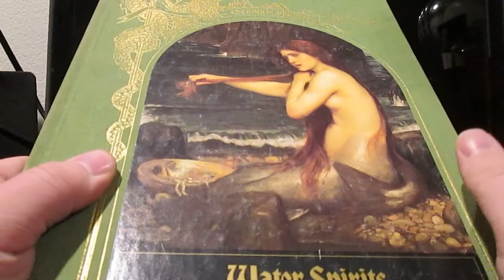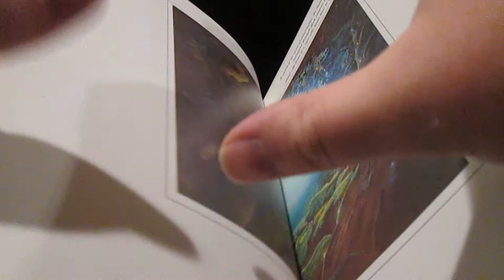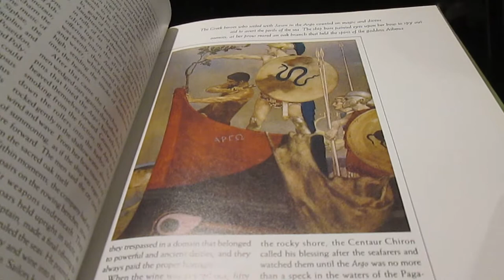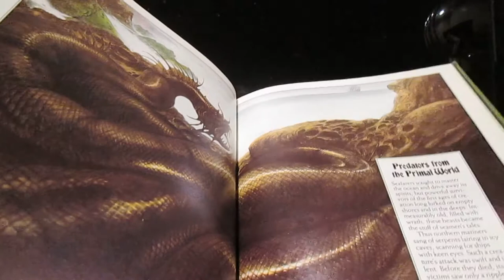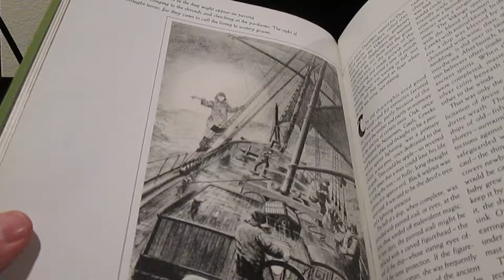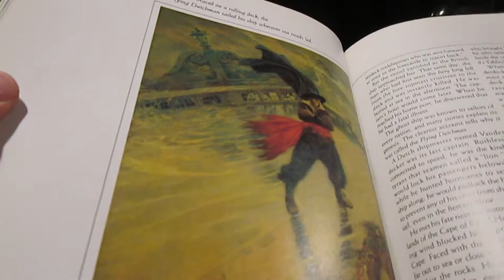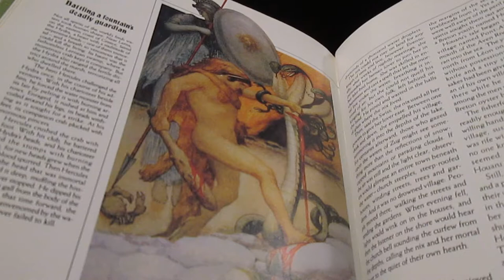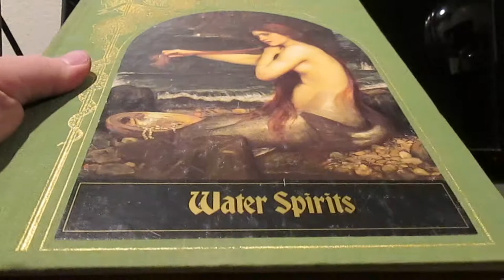The Enchanted World: Water Spirits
From mermaids to oceanic elephants, explore the various myths that come out of the depths of the oceans.  From Japan to Greece see what they have in common.